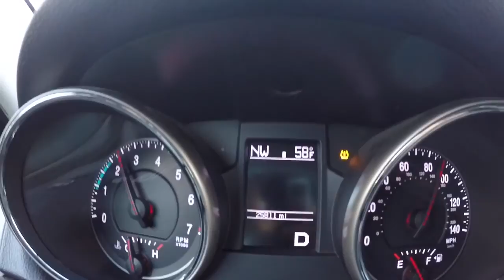Ginnie Springs::BuschGardens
Road trip to Ginnie Springs & Busch Gardens